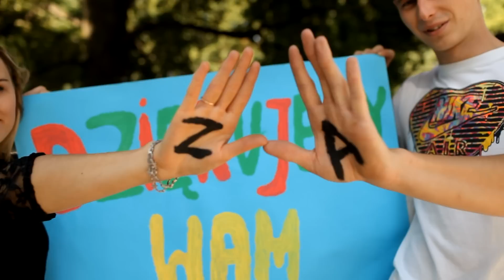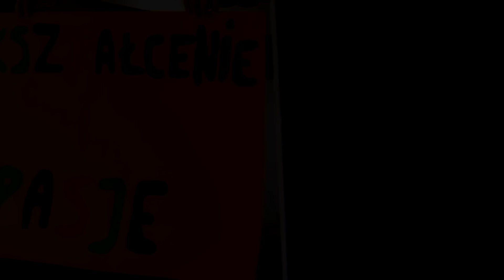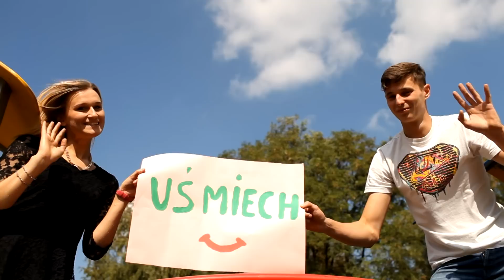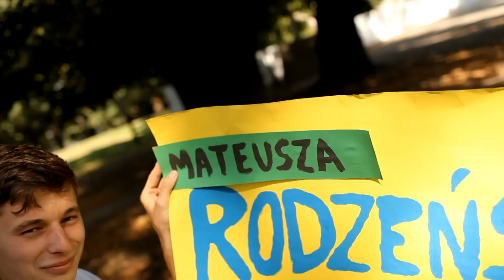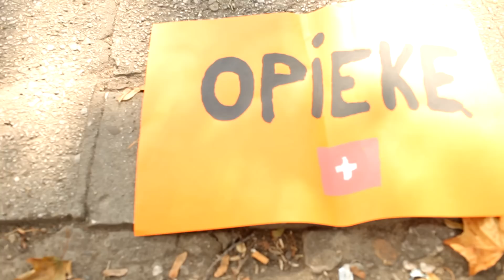Podziękowania dla Rodziców - MALWINA | ŁUKASZ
Wykorzystano utwór: One Republic - Good Life